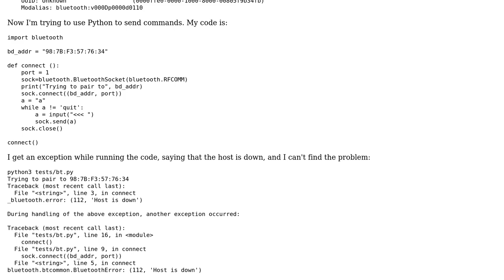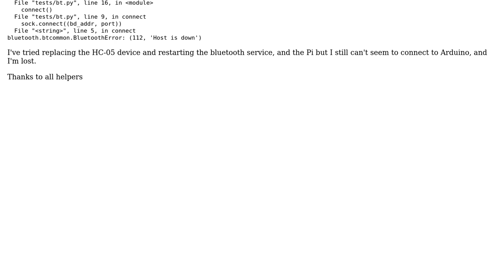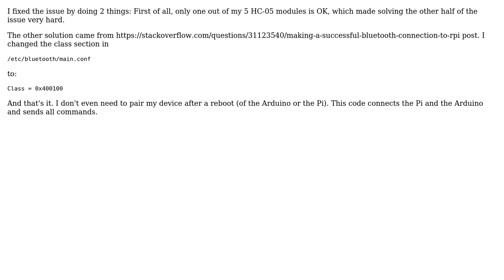Can't connect a socket to bluetooth paired device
With thanks & praise to God, and with thanks to the many people who have made this project possible! You are responsible for your own actions.